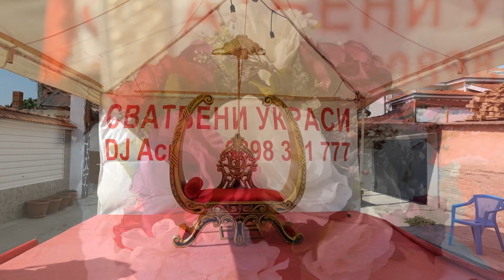Къната на Нели и Петьо - trailer